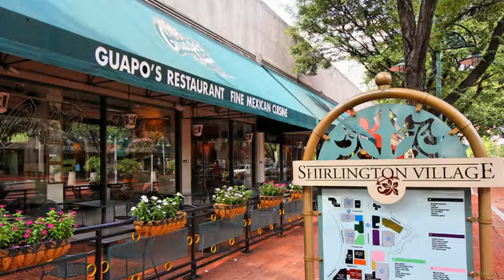SOLD! 2424 S Walter Reed Drive, Unit A Arlington, VA 22206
Sold by Cathy in Arlington, VA